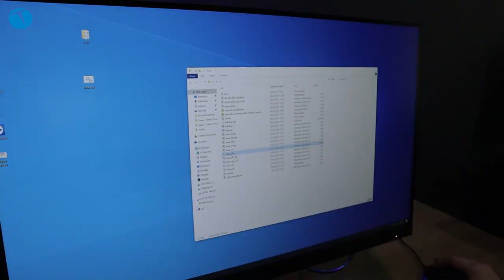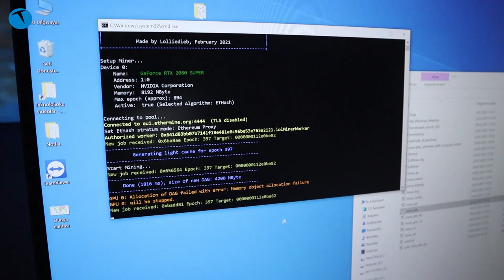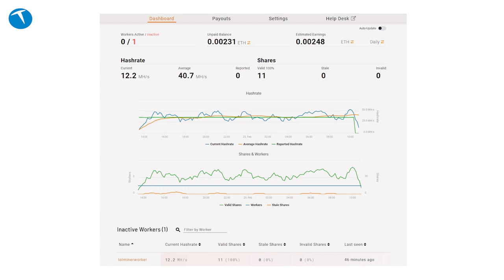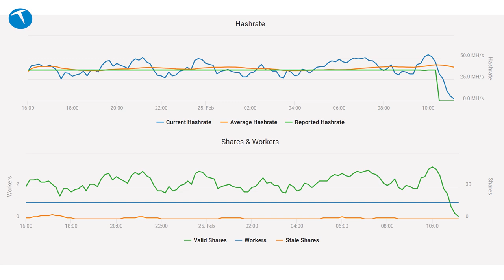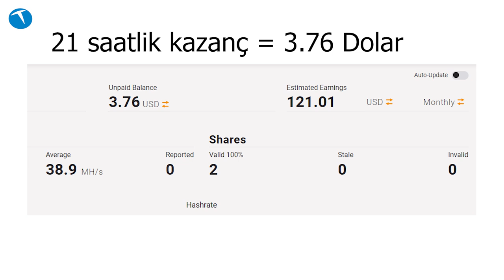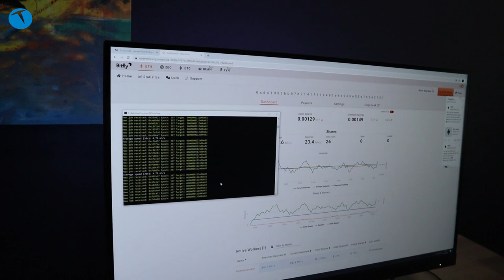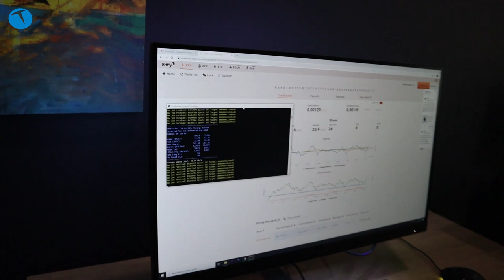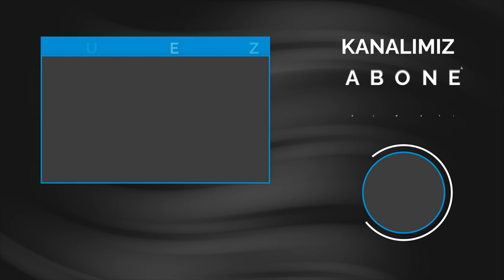Evdeki bilgisayarla mining nasıl yapılır? Oturduğunuz yerden para basın!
Bu videomuzda evde oturduğunuz yerden, bilgisayarınızla nasıl para basacağınızı sizlerle paylaşacağız. Bunun için yapmanız gereken şey ise çok basit. Bir kaç program yükleyip, sonrasında gereken işlemleri gerçekleştirmek.

Bilgisayarınıza indireceğiniz programı aşağıdaki linkte yer alan adresten bulabilirsiniz.

Kendinize dijital bir cüzdan yaratmak için de Binance'ı tercih edebilirsiniz. Burada hangi borsayı kullanmak istediğiniz tamamen size kalmış.